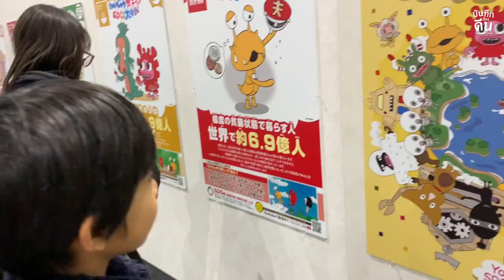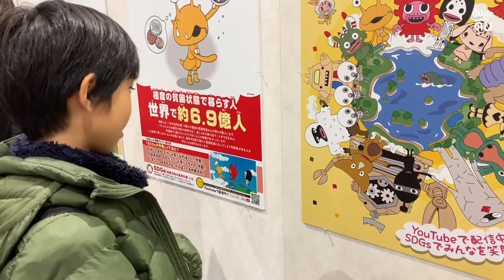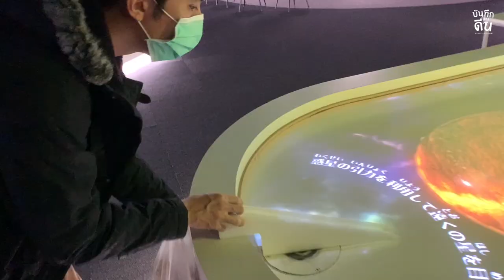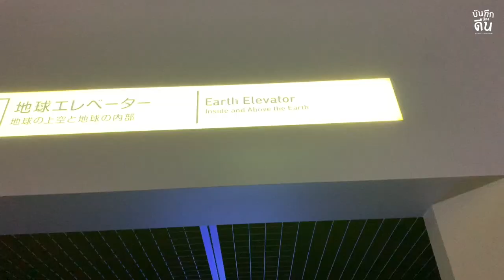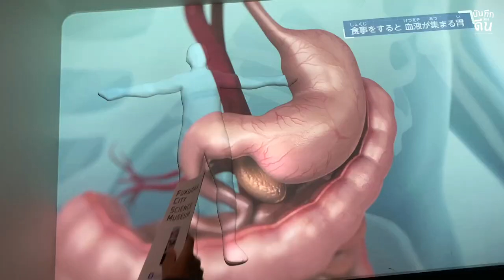Fukuoka Day8/9 (12-21/02/2023) : Fukuoka Art Museum, Fukuoka City Science Museum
Fukuoka Day8/9 (12-21/02/2023) :

Fukuoka Art Museum
Fukuoka City Science Museum